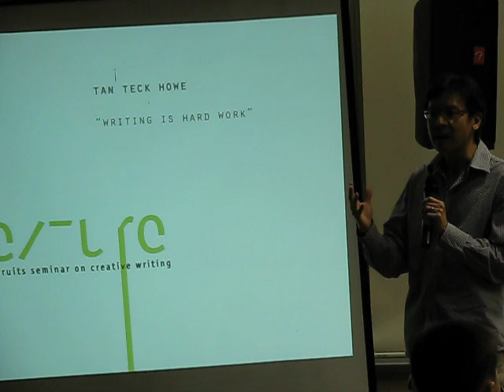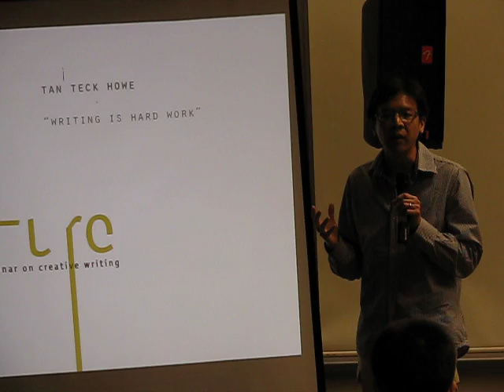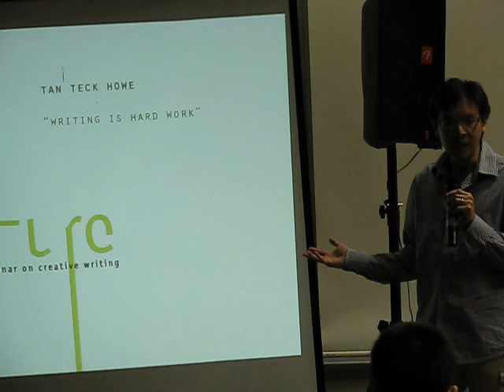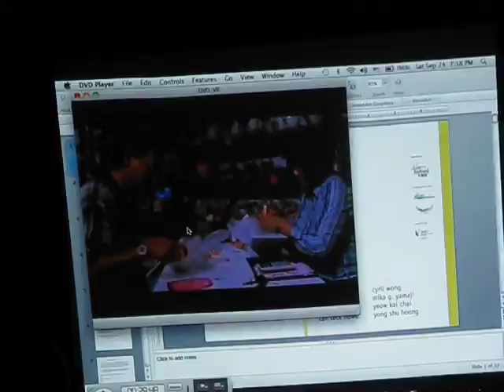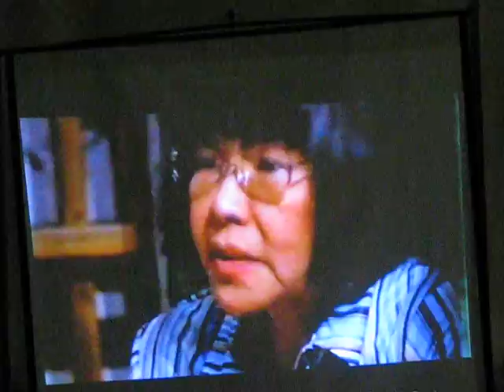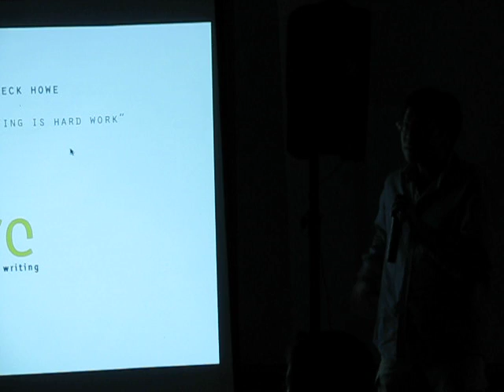Tan Teck Howe @ Texture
A Firstfruits seminar